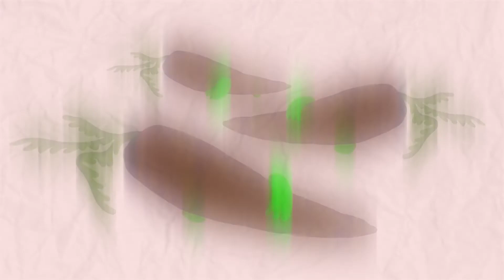Spookmart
A chilling tale of spooky groceries